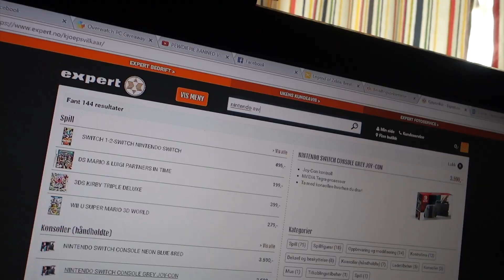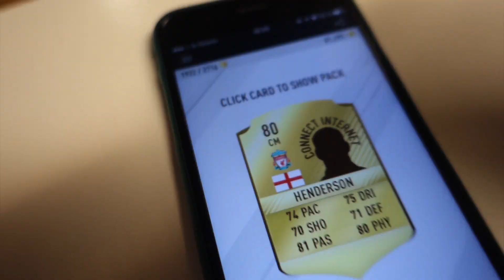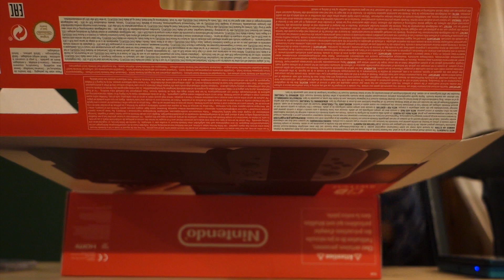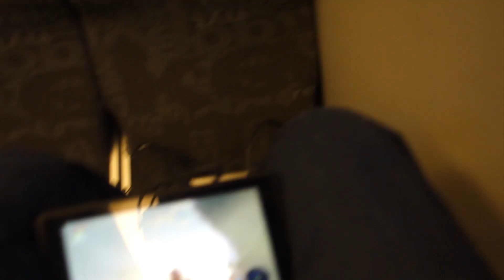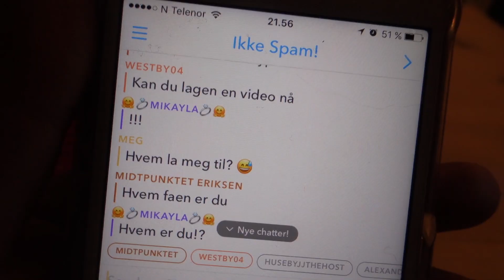KJØPER SWITCH OG FARGER HÅRET!?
Her er en liten vlogg fra dagen jeg kjøpte meg Nintendo Switch!
Farget også håret.